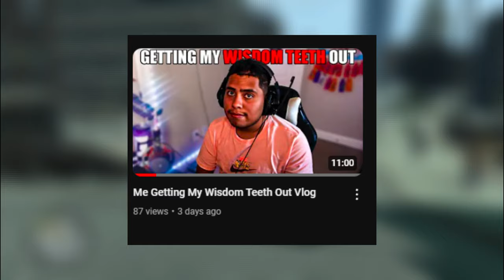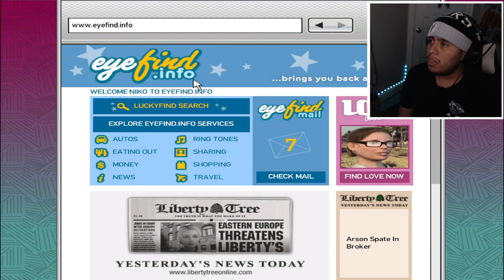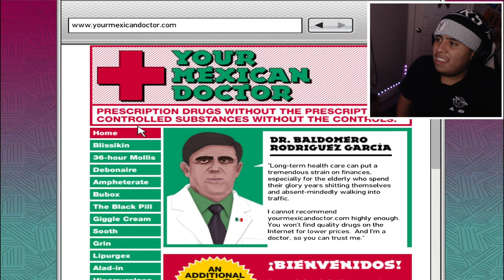We Meet Dimitri & HE BETRAYED US In The GTA IV Story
I have came back to GTA IV once again so y'all asked me to make a Part 4 of this game I think The most of y'all Majority are really Interested and watching My GTA Series Videos and I just really wanna appreciate some of y'all been watching my content lately actually staying sub to the channel so this maybe my last video before I go this 2 vacation but y'all go make sure to hit 25 likes in this series video but I really hope everybody has Thursday I se ya soon;)

Who Inspired me to play this Nostalgia game by:  ​⁠ @HollowPoiint  I don't steal content for some of you

This will be my last video before I go spend time with my life enjoy this one:)

Chapters:
00:00 - 00:39 INTRO
00:39 - 1:07:18 FULL GAMEPLAY GTA IV
1:07:18 - 1:08:50 ENDING
1:08:51 - 1:09:08 OUTRO